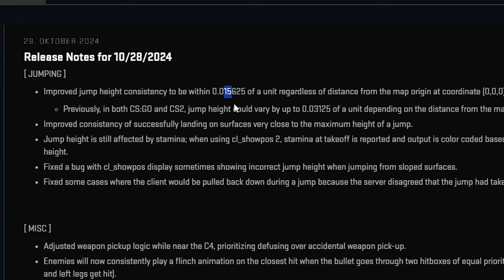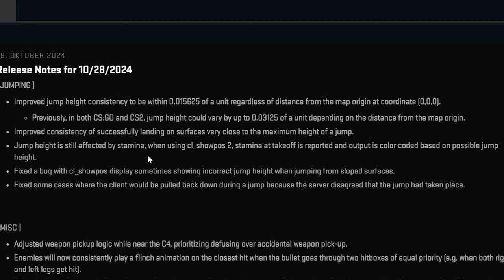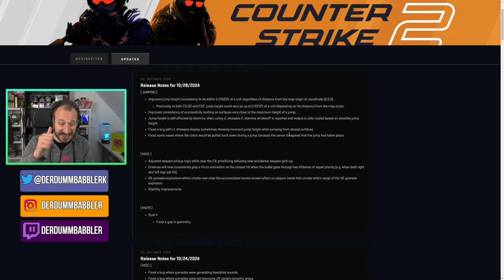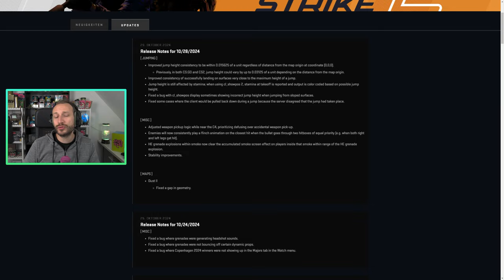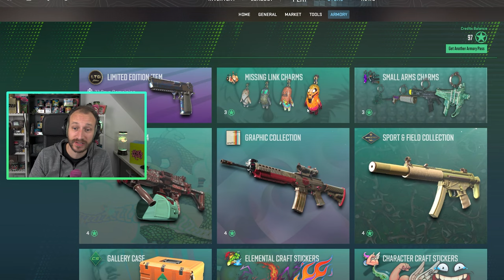Das NEUE CS2 UPDATE... schon wieder!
Schon wieder ballert Valve ein neues CS2 Update. Neben den üblichen Stability und Map Fixes sind sie dieses Mal auch die Sprünge angegangen. Diese sind nun deutlich konsistenter als noch vor einigen Monaten bzw. während CS:GO. LETS GO!